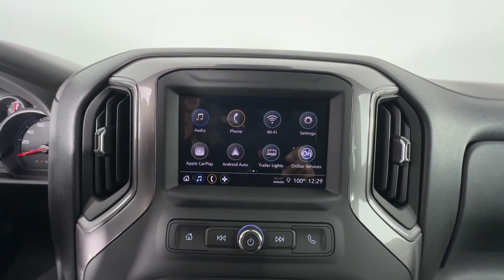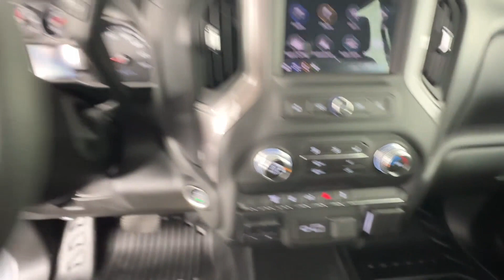2024 GMC Sierra 2500HD Pro Clearwater, Tampa, St. Petersburg, Palm Harbor, Largo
2024 GMC Sierra 2500HD Pro 1GT49LEY1RF407696 Video

With our large New Buick & GMC Inventory, we have the perfect new car, truck or SUV to fit your needs!

With our large Pre-Owned Inventory, we have the vehicle you’re looking for!

This 2024 GMC Sierra 2500HD Pro is full of phenomenal features such as:

Thank you for considering Crown Buick GMC as your premier Florida Buick & GMC dealer. We look forward to helping you with all your new car needs and hope to see you soon!